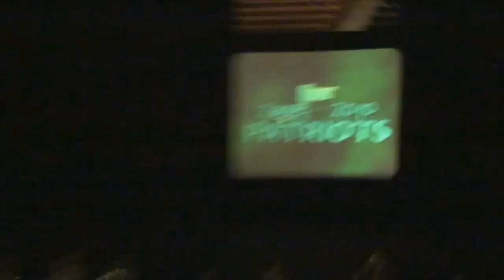George Mason Basketball - 2009 Mason Madness Part 1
This is part 1 of Mason Madness that took place on October 16, 2009.  For more information on George Mason Basketball as well as other Mason athletics,